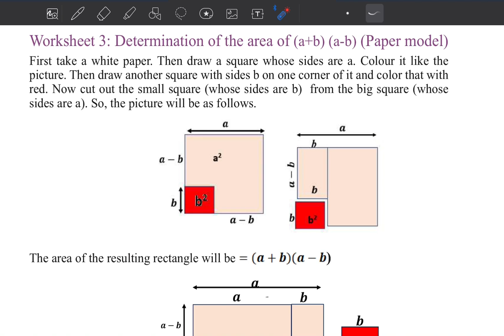Class 7 Math 2024 page 48,49 Chapter 2 English version সপ্তম শ্রেনি গণিত